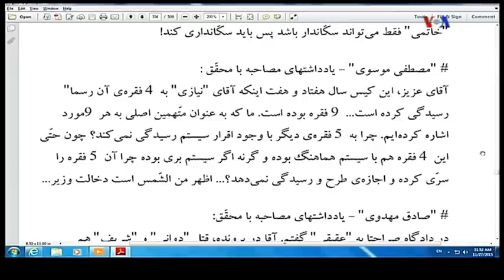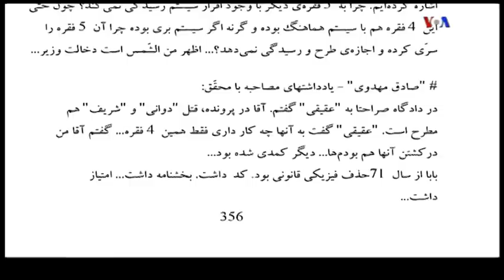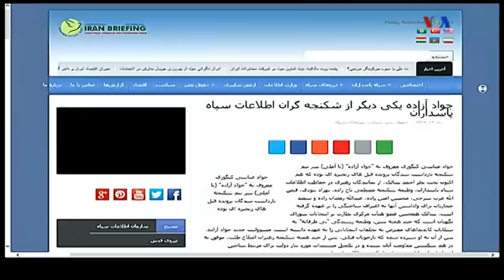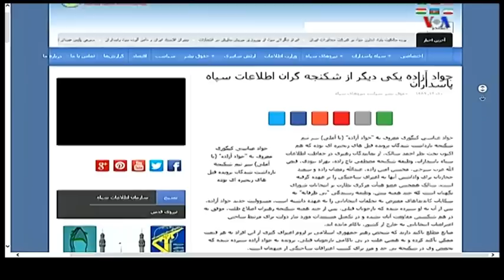VOA Persian, صفحه آخر « قتلهاي سياسي ـ ايران » ؛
IRAN, POLITICAL MURDERS, ASSASSINATIONS, KILLINGS, LAST PAGE, VOA PERSIAN, MEHDI FALAHATI, 27 NOVEMBER, 2015, 6 AZAR, 1394,